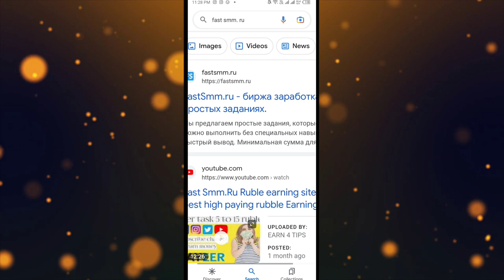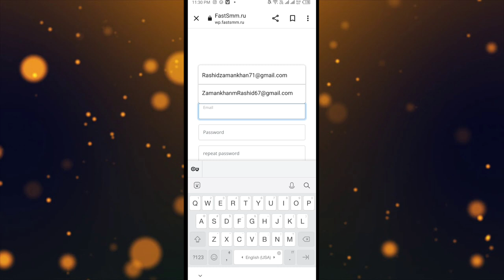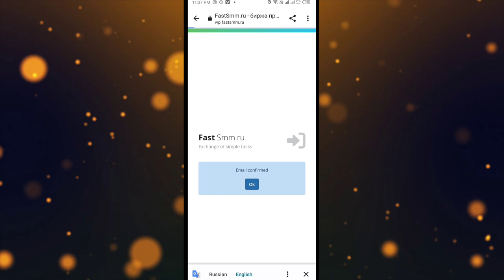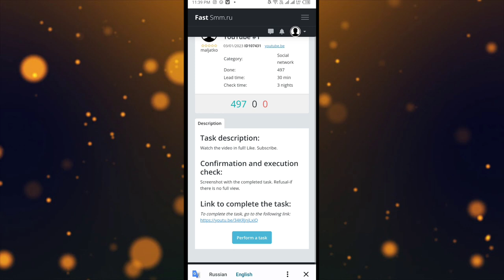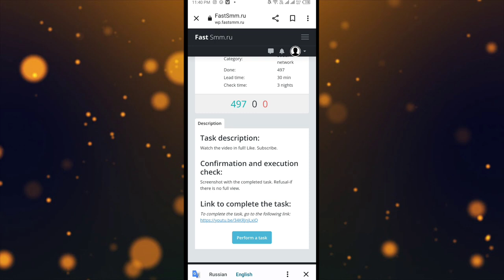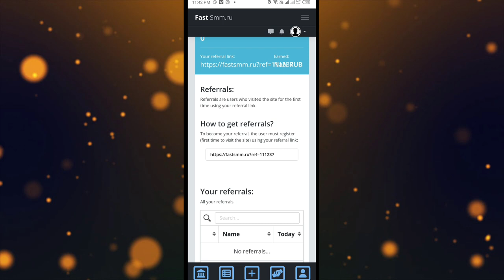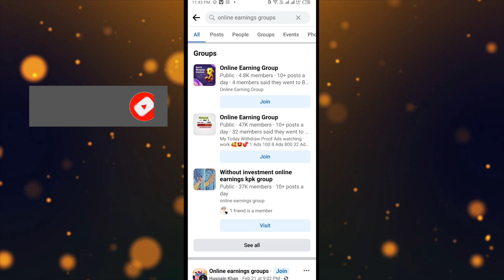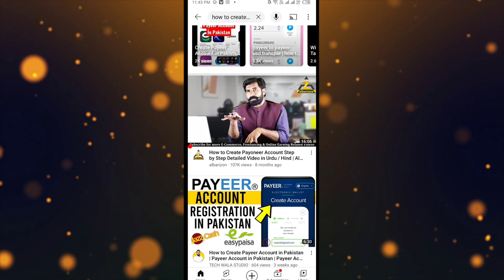How to Earn Money Online in pakistan using mobile 🔥| Real online earning in pakistan 2023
Hello everyone! In this video I will tells you how to earn money online from mobile by performing simple task. You can earn money online without any investment here Thank you.
__ YouTube course channel join karyn

________________Disclaimer_________________
Video is for educational purpose only Copyright Disclaimer Under Section 107 of the Copyright Act 1976, allowance is made for "fair use" for purposes such as criticism, comment, news reporting, teaching. scholarship, and research Fair use is a use permitted by copyright statute that might otherwise be infringing Non-profit,i educational or personal use tips the balance in favor of fair use Some photos in the video are downloaded from Google Image. Thank You